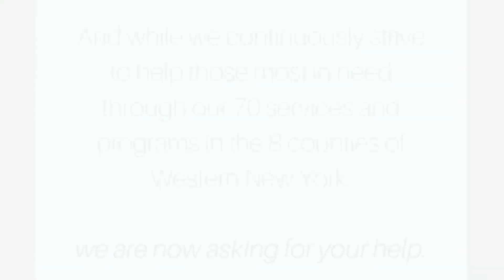2017 Appeal Success Relies on You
With just eight weeks left of the 2017 Appeal, we need your help to reach our $11 million goal and continue to provide the services and programs Western New Yorkers need. today.